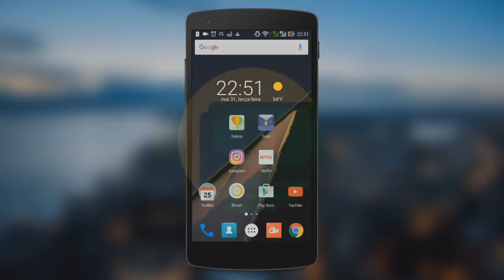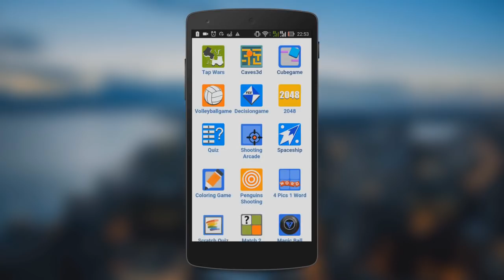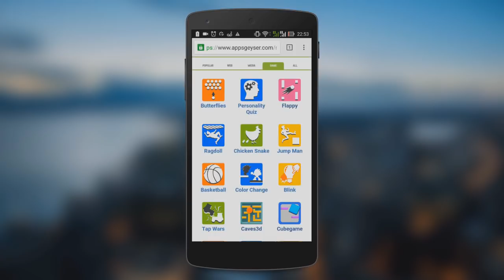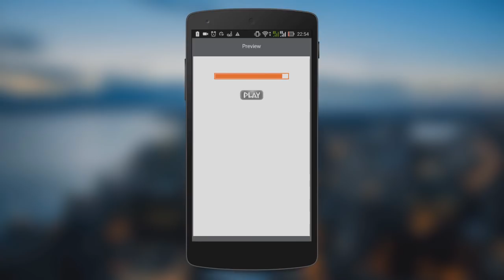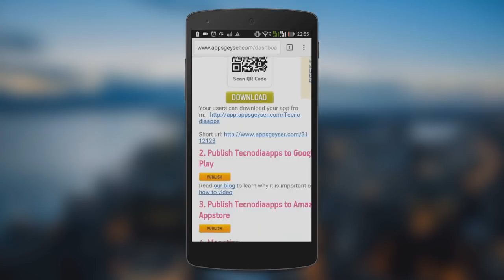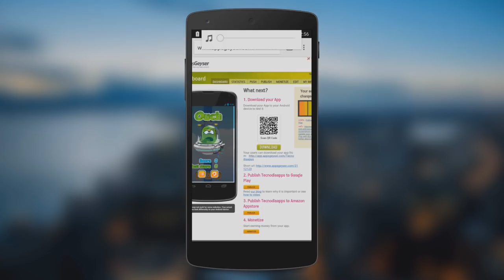Como fazer um JOGO para ANDROID usando CELULAR e colocar na PLAY STORE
Confira: Como fazer um JOGO para ANDROID usando CELULAR e colocar na PLAY STORE!

- SIGA/CURTA

E-mail para contato profissional (contact email): talk[@]tecnodia.cc

ad[@]tecnodia.cc